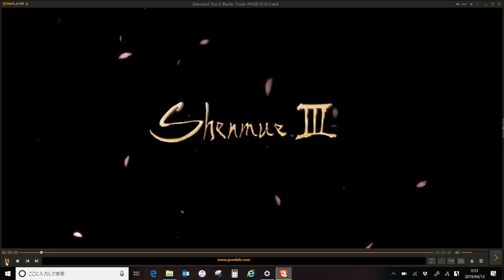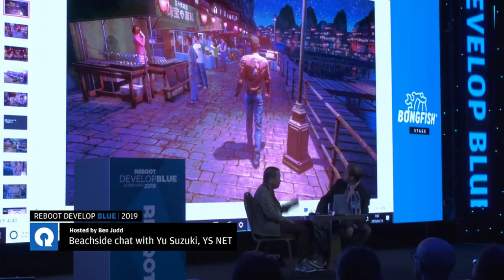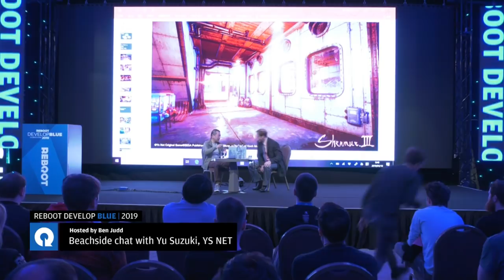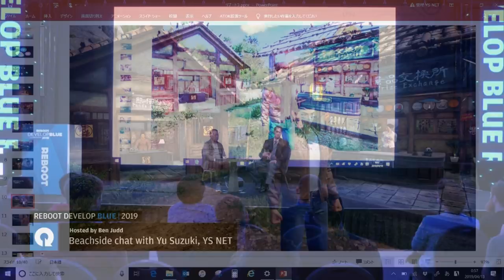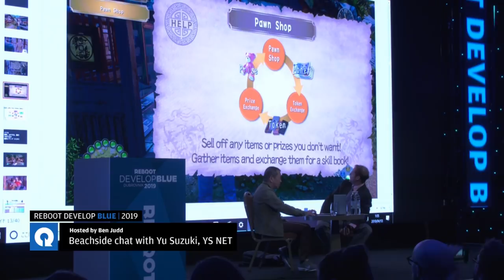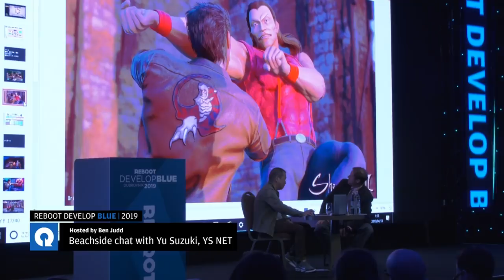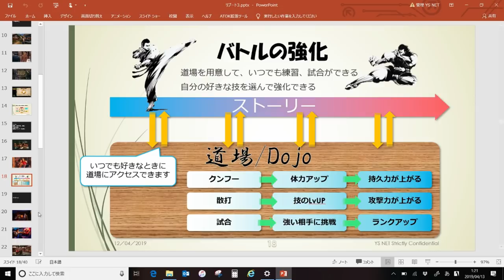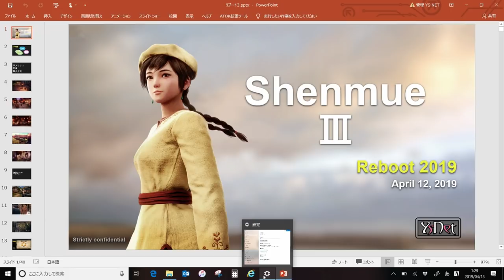Yu Suzuki Reboot Developer Conference 2019